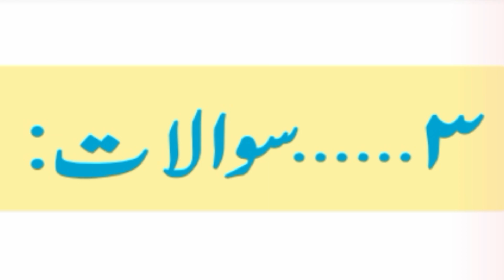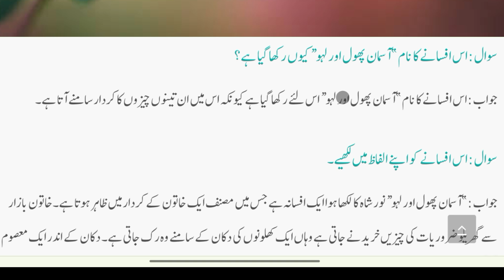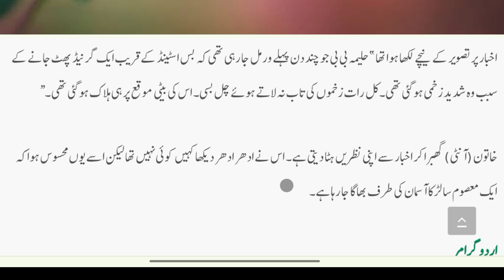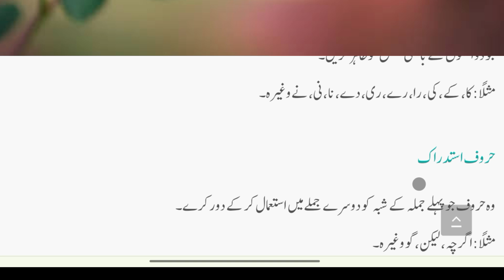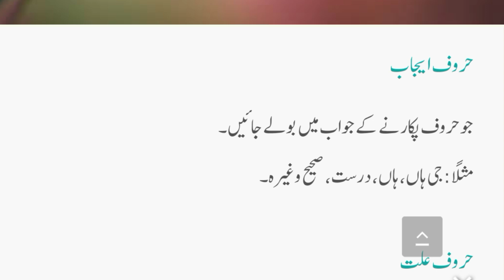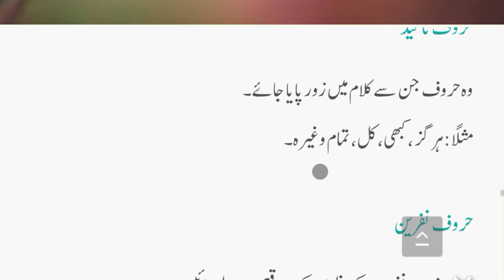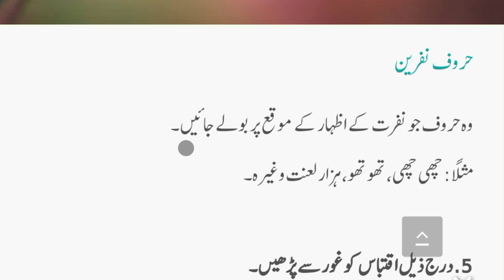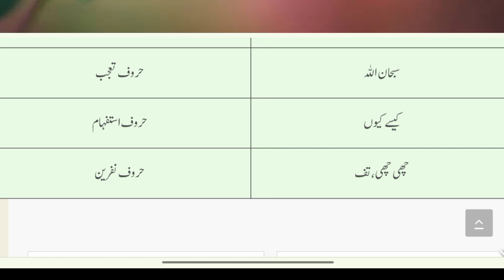Asman phool aur lahoo / Question answer /Grammar / Class 10th Lecture 13th (Part 2)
Asman phool aur lahoo / Question answer /Grammar / Class 10th Lecture 12th (Part 2)